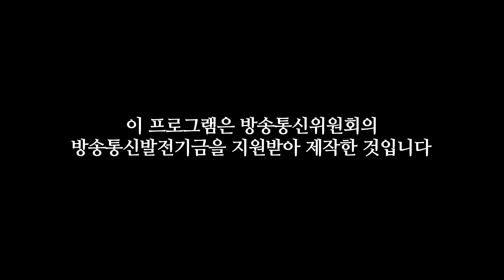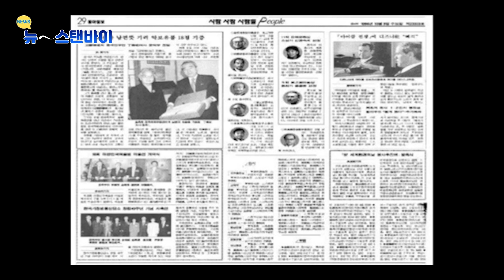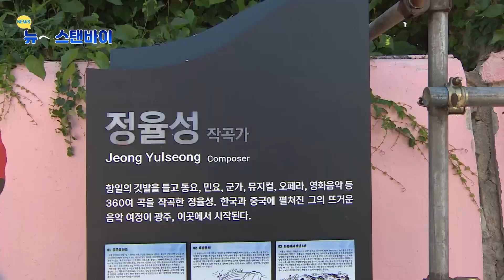뜨거운 감자 '정율성 역사 공원 논란' [뉴~스탠바이] 2023년 8월 31일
지상파 + 유튜브!
오늘의 뉴스.. 이번 주 이슈를 현직 기자들에게 직접 듣는다!
우리 지역에서 벌어지는 일들을 기자들이 대신 알아봐드립니다.